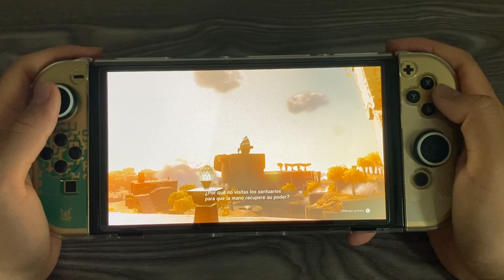Zelda: Tears of the kingdom OLED Nintendo Switch Handheld Gameplay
HOY TENEMOS EL NUEVO THE LEGEND OF ZELDA TEARS OF THE KINGDOM CORRIENDO EN UNA NINTENDO SWITCH OLED EDICIÓN THE LEGEND OF ZELDA TEARS OF THE KINGDOM

💥Unete al Servidor de Discord Oficial del Canal !

💖Codigo de Creador: 7DARIAN

RELAJATE CON ESTE GAMEPLAY HANDHELD DE THE LEGEND OF ZELDA TEARS OF THE KINGDOM
RELAXING GAMEPLAY
HANDHELD GAMEPLAY ZELDA TOTK

🟠 Agregame Para Jugar !
ID de Xbox: Elitistflame673
ID de Epic: Master SNAKE